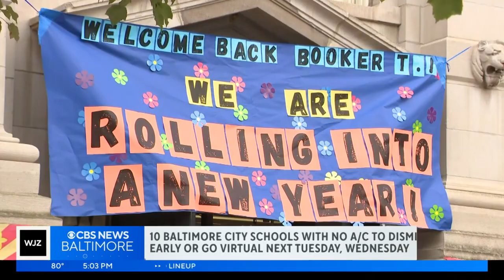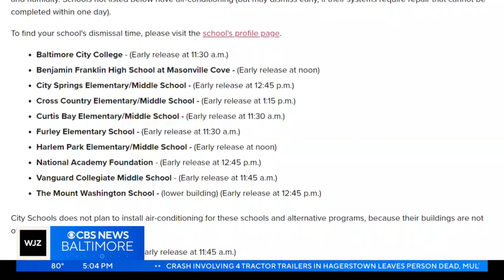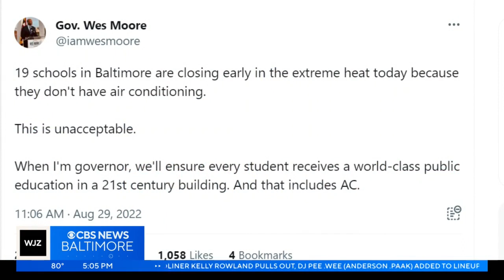Hot temperatures will disrupt classes at Baltimore schools that lack air conditioning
Crumbling buildings and bad HVAC systems have long been issues in Baltimore.